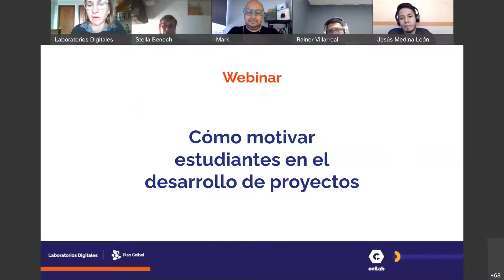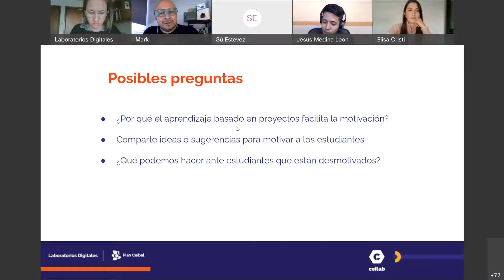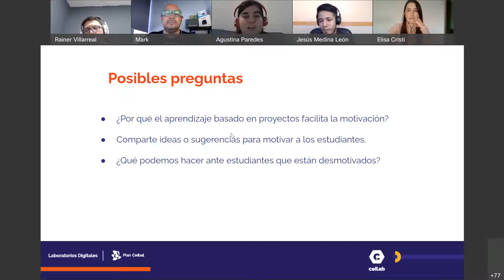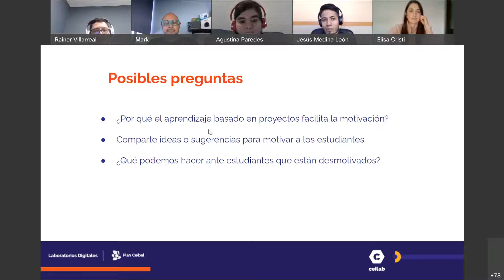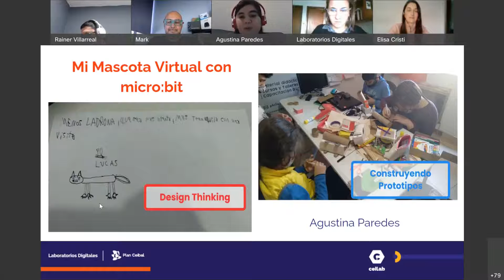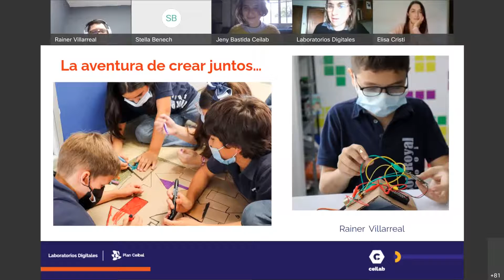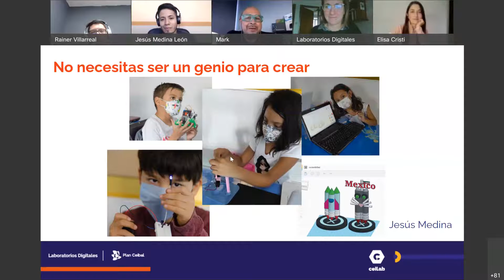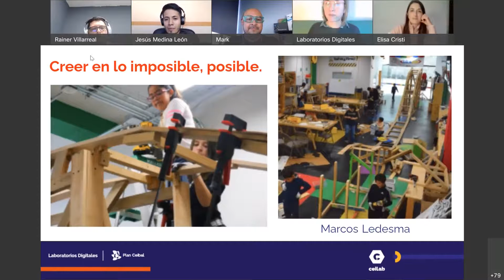Cómo motivar estudiantes en el desarrollo de proyectos.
La motivación es fundamental para que el proceso de aprendizaje profundo se dé. Pero ¿cómo mantener la motivación en el colectivo de estudiantes? ¿Por qué el aprendizaje basado en proyectos facilita la motivación? Conocé las experiencias y consejos para mantener la motivación estudiantil.